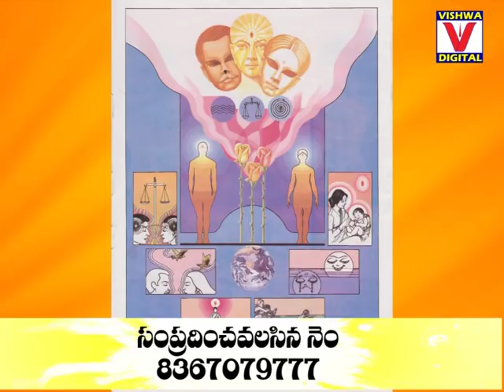Discussion on World Womens Day 2018 by OM SHANTI TEAM, Nizamabad